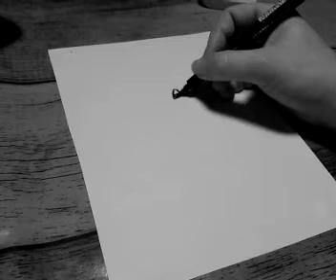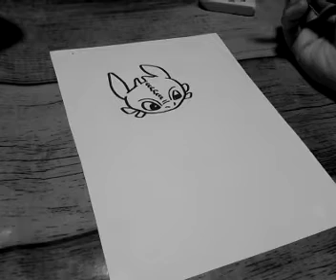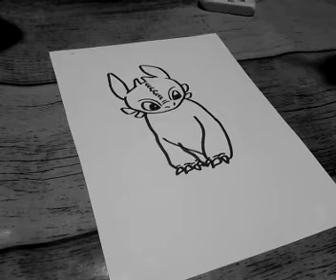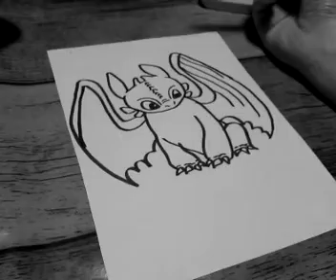Draw me Toothless - how to train your dragon